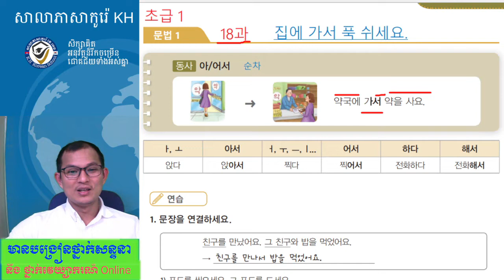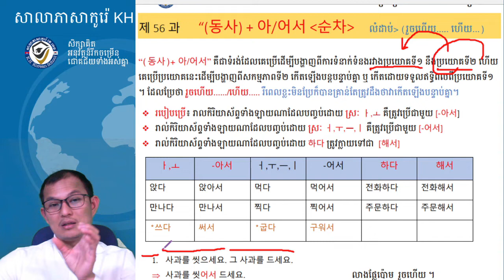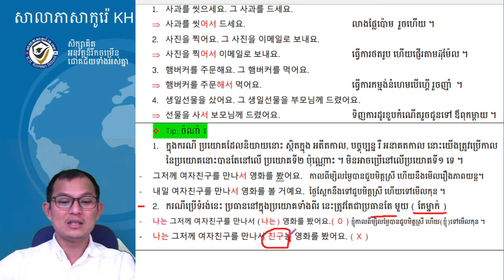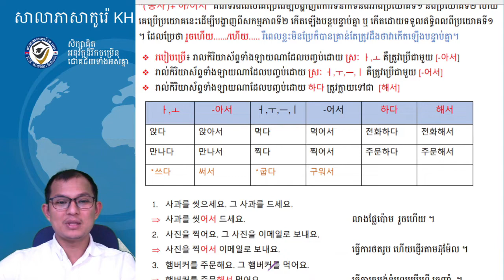សិក្សាវេយ្យាករណ៍ភាសាកូរ៉េកម្រិតដំបូងទម្រង់:- 아 어 서 순자(វីដេអូទី១)